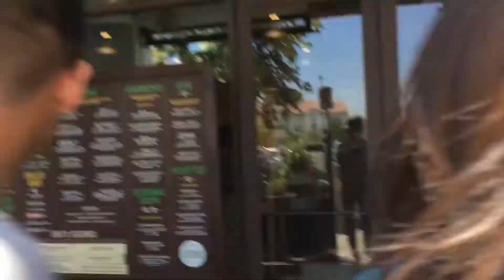I'll be back. - Week 32 of '17